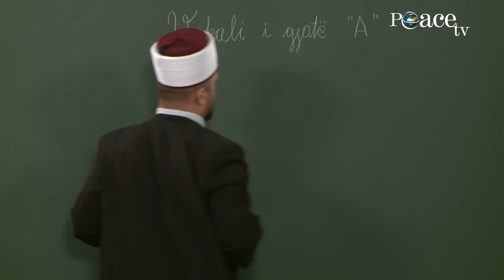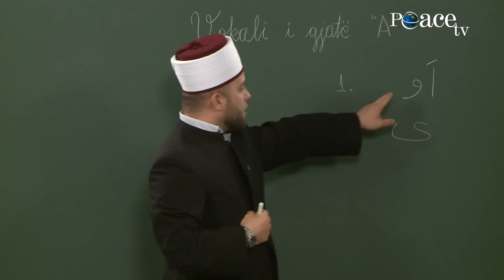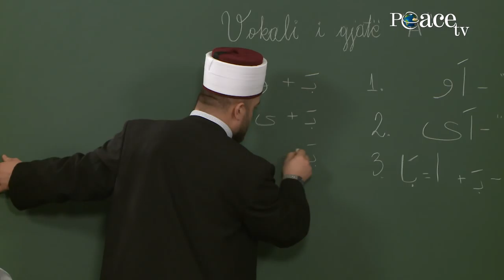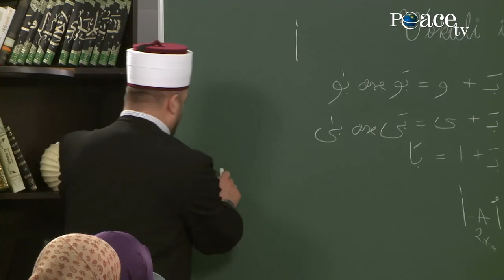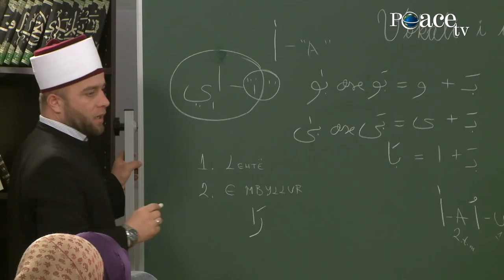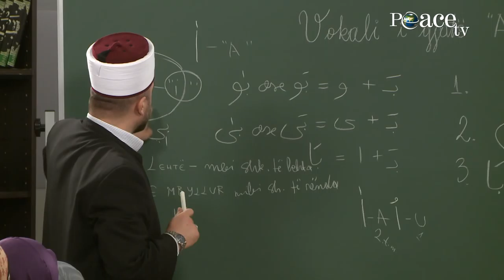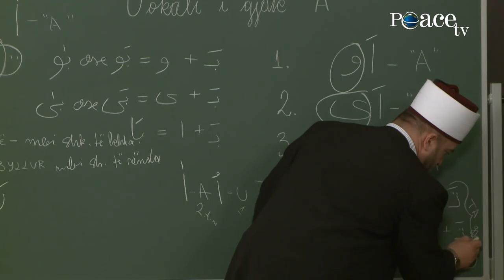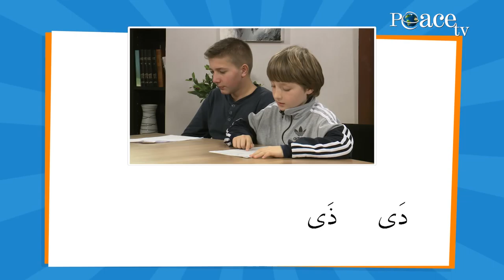14. Vokali i gjatë A\ Elif, mësimi i shkronjave të Kuranit me hoxhën Qemail Sopi